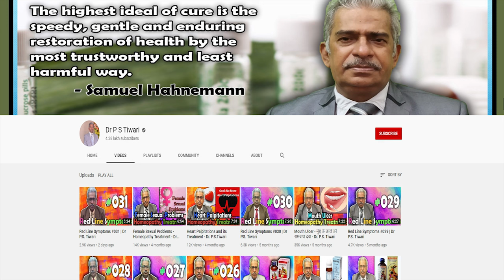Red Line Symptoms #095 (Relating to Leg) | Dr P.S. Tiwari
Welcome to another video from Dr. P.S Tiwari. Today I'll be talking about the Red Line Symptoms of Homeopathy medicines.

Medicines Discussed
0:00 Intro
0:30 Kali Brom 30
1:08 Medorrhinum 200
1:40 Agaricus 30/200
2:30 Lac Caninum 30/200
3:08 Lachesis 200
3:55 Antim Crude 30
4:34 Aloe 30
5:09 Bellis Per 30
5:54 Ignatia 200
6:40 Pulsatilla 30/200
7:16 Xerophyllum 30
7:59 How to Book Appointment
8:08 Outro

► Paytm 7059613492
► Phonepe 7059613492